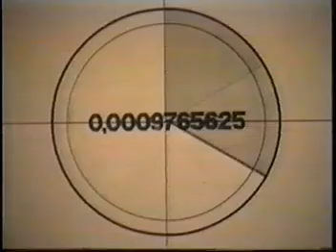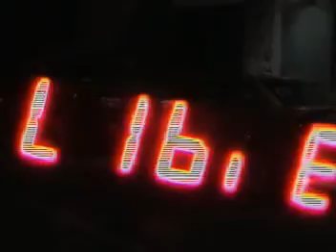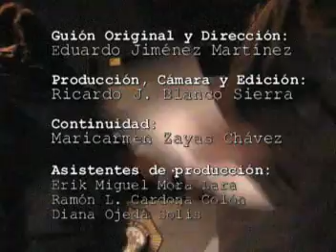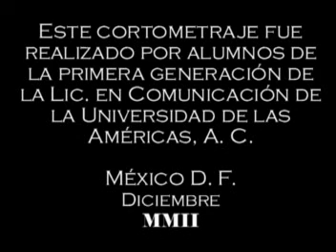LIBRE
ESTE ES EL PRIMER CORTO QUE HICIMOS. YA TIENE MUCHO TIEMPO Y POCO PRESUPUESTO. DISFRUTENLO...